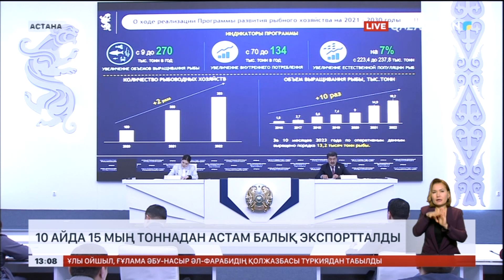Балық өнімдері әлемнің 21 еліне экспортталып жатыр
Қазақстанның балық өнімдері әлемнің 21 еліне экспортталып жатыр. Тек осы жылдың басынан бері елімізден 15,6 мың тонна балық сыртқа сатылды. Бұл туралы экология және табиғи ресурстар министрі Ерлан Нысанбаев айтты.

Жалпы Үкімет 2021 жылғы сәуірде балық шаруашылығын дамытудың 2030 жылға дейінгі бағдарламасын қабылдаған. Оның аясында 2030 жылға қарай 270 мың тонна балық өсіру, ішкі тұтынуды жылына 134 мың тоннаға дейін ұлғайту және балықтың табиғи популяциясын 7 пайызға арттыру көзделіп отыр.